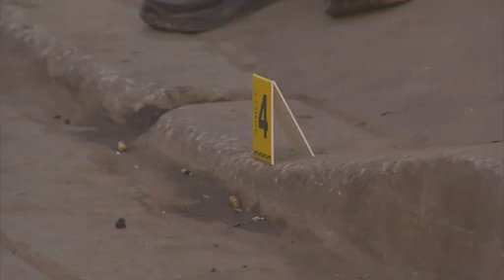6 muertos y 8 heridos dejaron dos ataques a bala perpetrados en el noroeste de Guayaquil.